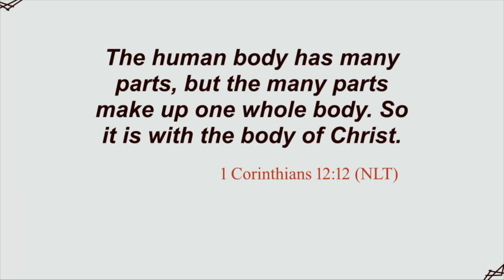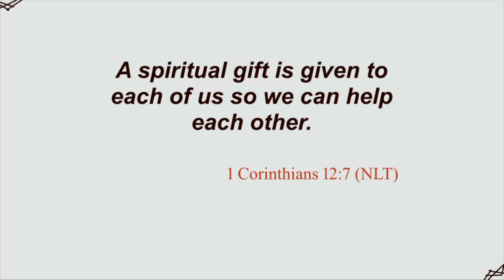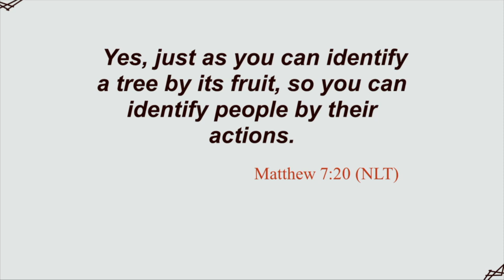Different People, Different Gifts, One Body!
We are different and God gives us different gifts.  We make up one body, the body of Christ.  We are to be one church, one body, with many parts.